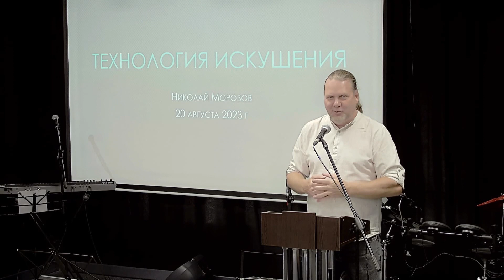ТЕХНОЛОГИЯ ИСКУШЕНИЯ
Проповедь "Технология искушения"
Николай Морозов
20 августа 2023 г.

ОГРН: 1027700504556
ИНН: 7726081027